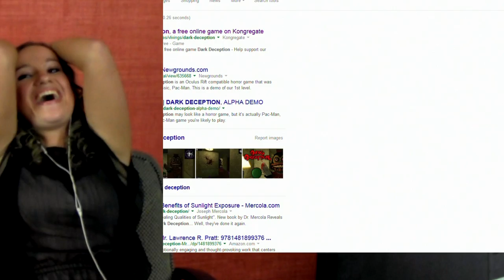GOING BANANAS! | Dark Deception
Monkey see... Monkey...stfu

Thanks to the girls that are part of this video:
Renae
Mariya
Kenzie
and Drea
and all the other girls in upcoming videos!

Please don´t reply to spam or troll comments, just thumbs down and flag these comments.